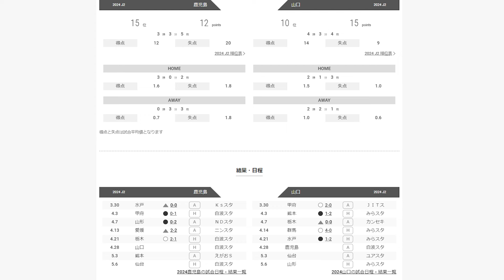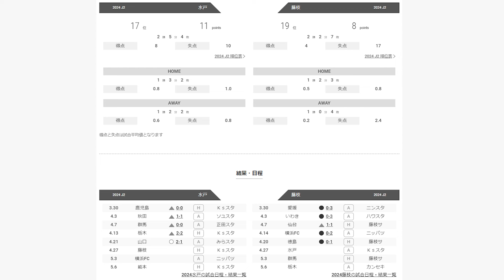【J２プレビュー】上位猛追へ負けられない中位クラブ/残留争いは巻き込むか巻き込まれるか【Jリーグ】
※長崎＆大分はメインでもやっています

→薄い内容の振り返りなので濃い話が聞きたい人はブラウザバック
・長崎の試合はメインチャンネルで触れます。大分はフルで見た時はメインで、
　見れなかった時はハイライト振り返りをサブでやります